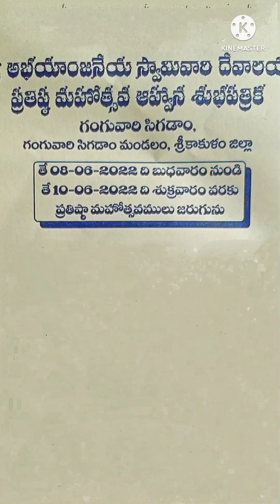G sigadam my village anjaneya swamy temple opening video